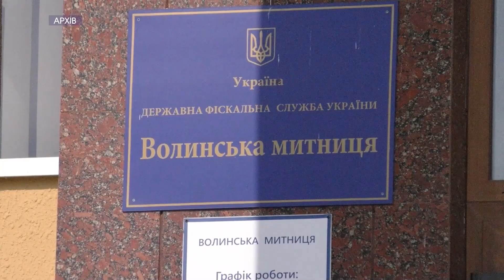Майже 250 тисяч тонн гуманітарки перевезли торік через волинський кордон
Майже 250 тисяч тонн благодійних вантажів. Саме стільки допомоги протягом минулого року ввезли через Волинську митницю. Найбільший ажіотаж був у березні 2022-го.  Тоді за добу оформляли тонни продуктів харчування, одягу, засобів гігієни; медикаментів та лікарських засобів; військового обладнання та дизельного палива.
12 Канал у телеграмі, усі важливі новини Волині, України і світу.